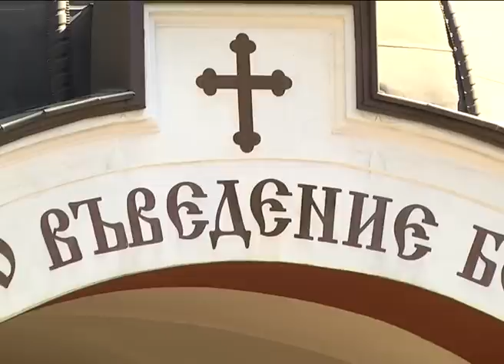Обявяване на Балканската война - възстановка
С художествено-историческа възстановка на обявяването на Балканската война на 5 октомври от Стара Загора започнаха националните чествания на 100-годишнината ѝ. Денят съвпада и с празника на Стара Загора. След един век старозагорски актьори се превъплатиха в образите на Цар Фердинанд, на князете Кирил и Борис, на генерал Михаил Савов и на митрополит Методий Кусев. Във възстановката участваха 250 души.

In art-historical reconstruction of the Balkan war was declared on October 5 from Stara Zagora began national celebrations of its 100th anniversary. Day coincides with the celebration of Stara Zagora. After a century actors prevaplatiha Stara Zagora in the images of King Ferdinand, the princes Boris and Cyril, General Mihail Savov and Metropolitan Methodius Kusev. Participated in reconstruction 250.